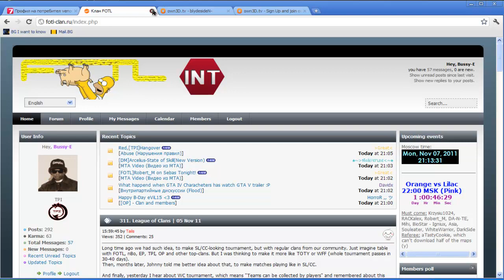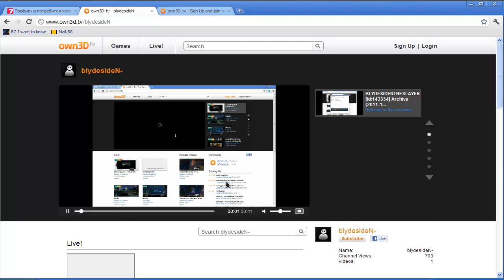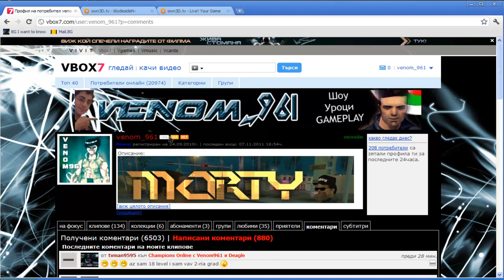Live stream Info - Venom ft Blydesiden